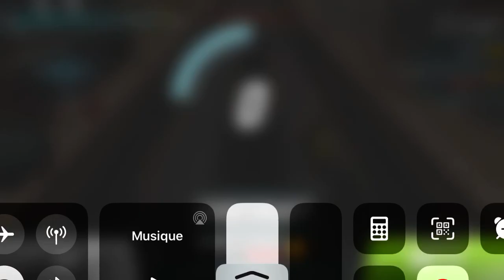Car games for children - police car - car games for children - kids cars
Car games for children - Police car - Car games for children - Kids cars - KIDS CARS

In this video we are playing with a car toy for children and I hope you like it